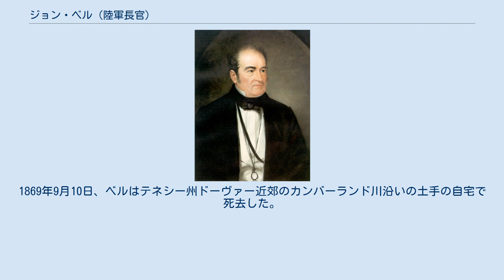ジョン・ベル (陸軍長官)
ジョン・ベル（John Bell, 1797年2月15日 - 1869年9月10日）は、アメリカ合衆国の弁護士、政治家。
奴隷を抱えた富裕な農場をテネシー州に構え、連邦上院議員および下院議員を務めた。
当初は民主党に所属していたが、後にアンドリュー・ジャクソンと仲違いしホイッグ党に鞍替えした。
1860年にはホイッグ党保守派によって結成された立憲連合党から大統領選挙に立候補した。
 1797年2月15日、ベルはテネシー州ナッシュビル近郊の小部落ミル・クリークにおいて誕生した。
両親は地元の農場主サミュエル・ベル (Samuel Bell) とマーガレット・エドミストン (Margaret Edmiston) であった。
ベルは1814年にレバノンのカンバーランド大学を卒業し、法律の勉強をした。
ベルは1816年に弁護士として認可を受け、フランクリンで弁護士業を開業した。
ベルは弁護士として成功し、政界入りした。
ベルは1817年にテネシー州上院議員に選出された。
ベルは州上院議員を1期務めた後、再選を断り、ナッシュビルへ移住した。
 1826年、ベルはテネシー州第9選挙区から連邦下院議員に立候補した。
ベルは大統領候補アンドリュー・ジャクソンの支援を受けたフェリックス・グランディを破り、連邦下院議員に選出された。
ベルは1827年から1841年まで連邦下院議員を7期14年務めた。
当初ベルは民主党に所属し、アンドリュー・ジャクソンを強く支持していた。
だが第二合衆国銀行をめぐって党内のジャクソン派と激しく対立し、1836年に民主党を離党した。
 ベルは1829年から1834年まで、および1835年から1841年まで下院インディアン委員会で委員長を務め、1831年から1834年まで司法委員会で委員を務めた。
またベルは1834年から1835年まで下院議長を務めた。
 ベルは1841年にウィリアム・ハリソン大統領およびジョン・タイラー大統領の下で陸軍長官を務めた。
1841年9月、ベルはタイラー大統領がホイッグ党の党議で決定した政策を拒否したことに抗議し、他の閣僚らとともに陸軍長官を辞任した。
 ベルは陸軍長官退任後、テネシー州へと戻り、鉄道業や製造業への投資を行った。
だが1844年、ベルと政治的に対立していたジェームズ・ポークが大統領に当選すると、ベルの投資は不調となった。
 1847年、ベルはテネシー州下院議員に選任され、地元政治に復帰した。
同年、ベルは州議会において多数派のホイッグ党員から連邦上院議員に指名され、1859年まで連邦上院議員を1期6年務めた。
ベルは1850年協定を快く思わなかったものの支持した。
1854年、ベルは南部選出でありながらカンザス・ネブラスカ法に反対した。
この法律に反対した南部選出の連邦上院議員はわずか2人であった。
 ホイッグ党は1850年代半ばから分裂をはじめた。
ベルは境界州の指導者たちによって形成された小規模な派閥に加わった。
ベルは派閥の長としてホイッグ党の崩壊を防ぐための努力を行ったが、もはやそれは絶望的な試みに過ぎなかった。
1860年、ベルは南部の穏健派や境界州の先住民保護主義の指導者らとともに立憲連合党を結成した。
 ベルは1860年の大統領選挙において立憲連合党から大統領候補として出馬した。
4者の争いとなった選挙は共和党のエイブラハム・リンカーンが勝利を収めた。
ベルは一般投票において13パーセント弱の票を集め、選挙人投票で39票を獲得した。
 ベルは南部諸州の連邦離脱に反対し、リンカーン大統領と会談するためワシントンD.C.に赴いた。
ベルは最南部の州が連邦離脱を決議後、境界州であるテネシー州の離脱阻止を試みた。
だがサムター要塞の戦いにより南北戦争が開戦すると、ベルはしぶしぶテネシー州の連邦離脱を受け入れ、政界から退いた。
 ベルは政界引退後、精神を患った。
ベルはテネシー州シャーロット近郊の工業炉を購入し、製塩所や鉄工所への投資を行った。
だがベルの事業は南北戦争の戦火により失敗に終わった。
1869年9月10日、ベルはテネシー州ドーヴァー近郊のカンバーランド川沿いの土手の自宅で死去した。
ベルの遺体はナッシュビルのオリヴェット山墓地に埋葬された。